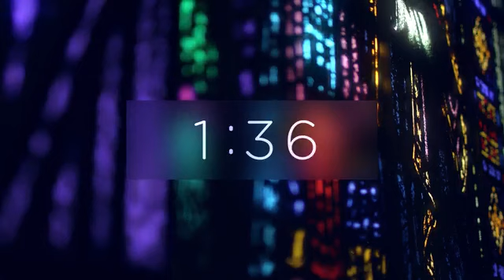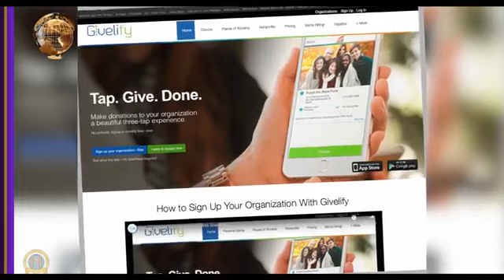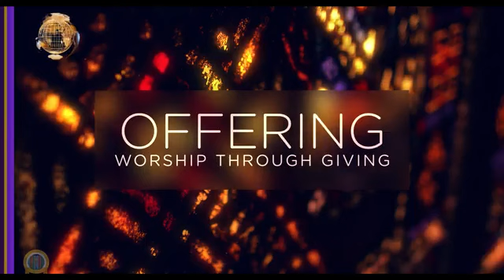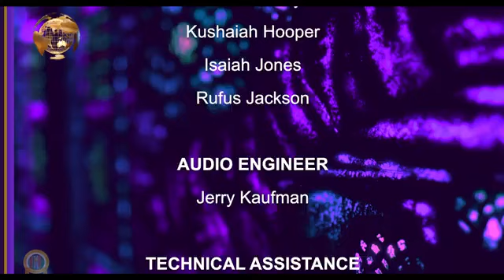February 18, 2024 - Bishop Charles Wright Sr. / Greater Refuge Temple COOLJC, New York, NY